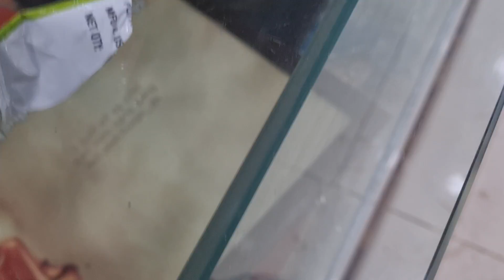2nd tour of PB 61 family outlet